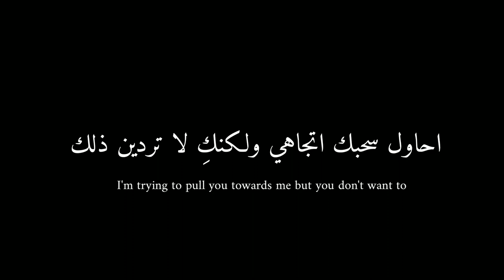حالات ههههه اضحك